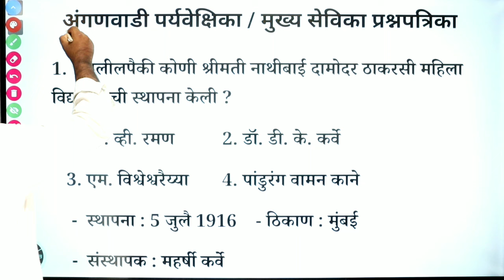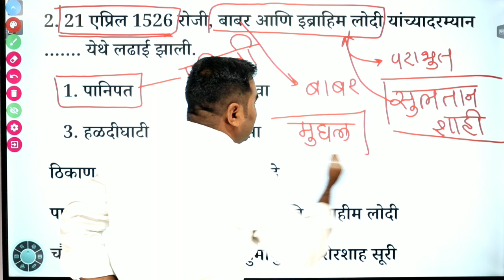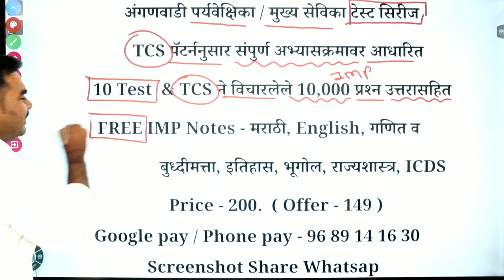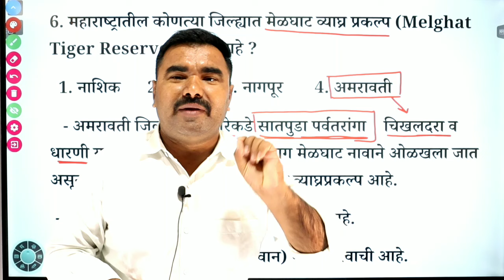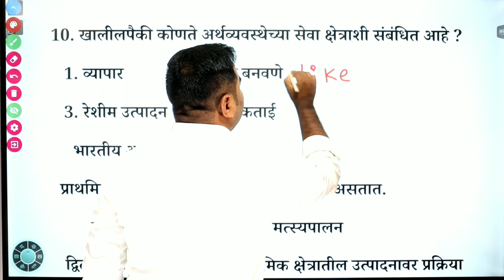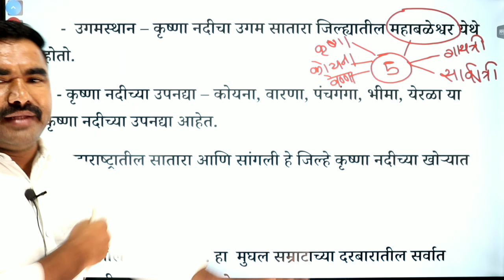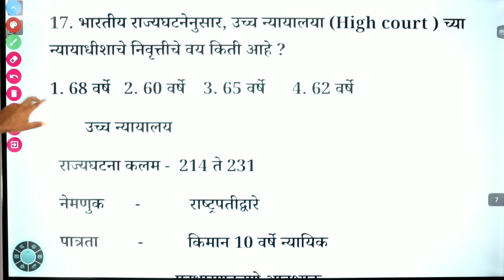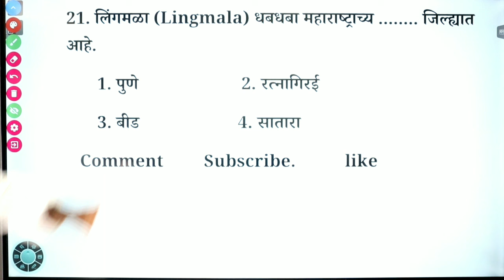अंगणवाडी पर्यवेक्षिका / मुख्य सेविका प्रश्नपत्रिका 21 / Anganwadi Supervisor Previous Question Paper